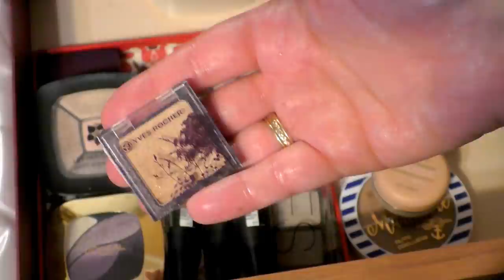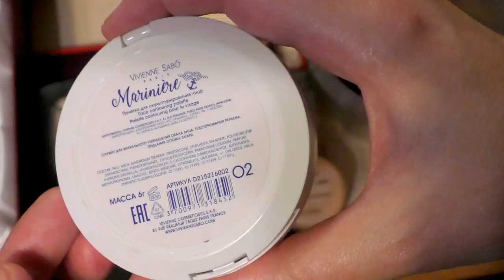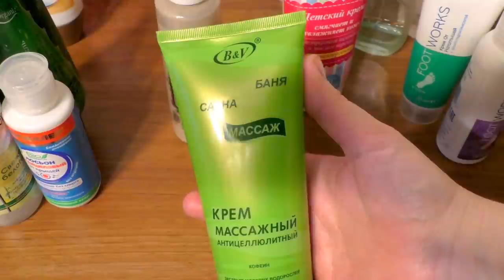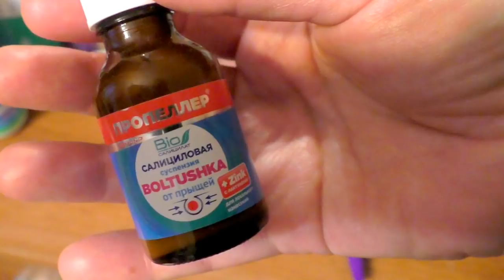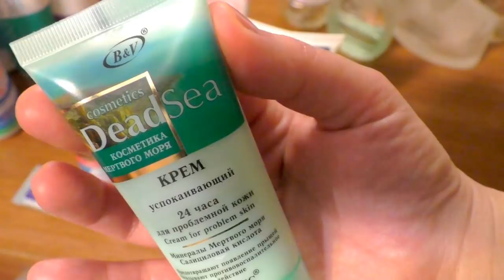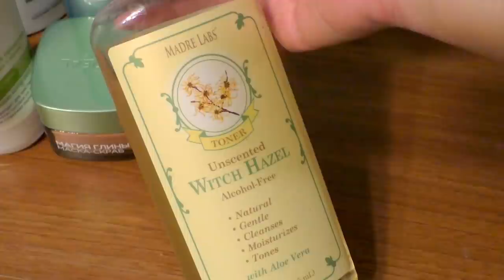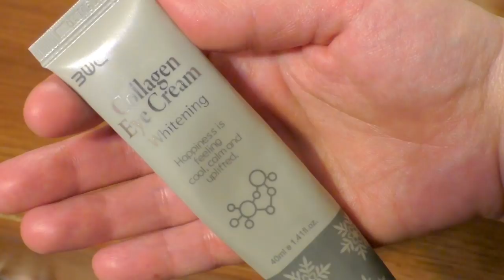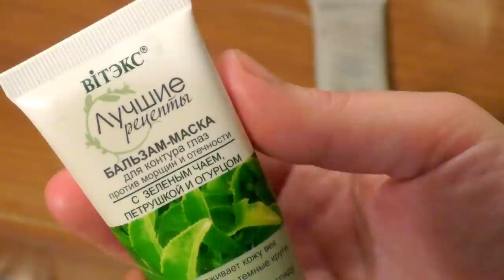Уход 18+ и АРОМАТЫ 🎀ТУАЛЕТНЫЙ СТОЛИК дочери🌷ОЧИЩЕНИЕ🐳Увлажнение🎧ГАДЖЕТЫ🍓Ароматы [JANNA FET]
В ролике: на примере содержимого туалетного столика моей дочери (ей 18 лет) мы говорим об особенностях молодой кожи, о средствах, которые прекрасно очищают, успокаивают и увлажняют  кожу 18-25 лет.  Так же, я покажу любимые гаджеты моей дочери, которые она с удовольствием использует в своем уходе.
СРЕДСТВА ИЗ ВИДЕО:
*ОГРАНИЧЕСКАЯ  проф.КОСМЕТИКА  SHOKONAT  - Крем-пудинг для тела ШОКОЛАД (интенсивное увлажнение + гламурное мерцание)
Специально для моих зрителей ПОДАРОК при заказе на сайте производителя ПО КОДУ «ЖАННА» (6 пробников + крем для рук. КОД ВНЕСИТЕ В КОММЕНТАРИИ К ЗАКАЗУ).
СКИДКА для НОВЫХ покупателей на сайте iHerb – 5% по КОДУ JAN1418 (введите в спец.окошко в корзине)
*КАК ЗАРЕГИСТРИРОВАТЬСЯ, ОФОРМИТЬ ЗАКАЗ, ГДЕ ИСКАТЬ СКИДКИ, ЧТО СОВЕТУЮ, ЛУЧШЕЕ С САЙТА IHERB (все эти темы в данном плейлисте)
*Скраб при угревой сыпи - Very Clear, 2% салициловая кислота и комплекс против повреждений кожи